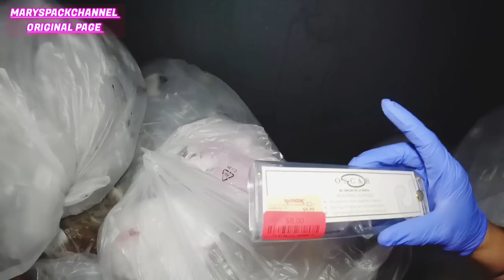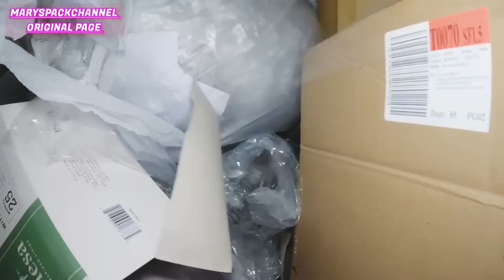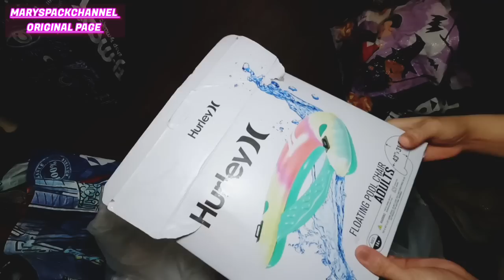walang halaga sa kanila kahit ga ano pa ka mahal ang mga ito